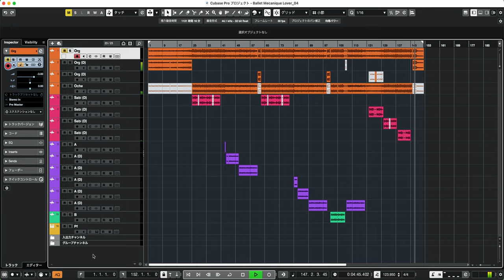Yukiko Okada - WONDER TRIP LOVER feat. Ryuichi Sakamoto + Bernard Fowler (from Ballet Mécanique)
の逆を作ってみました。

Kiai Beats 最新アルバム『Hello AI World 』配信中です！
Trap BeatからLo-Fiまで全10曲
気合を込めてお送りいたします！
ぜひお聴きください！

このチャンネルは：
プロデューサー、ビートメイカーのKiaibeatsがお届けする音楽チャンネルです。
毎日何かしら制作していますが気まぐれで未完成品もアップしちゃいます。

Yukiko Okada Birthday 2022
That's what I'm saying, so I made it.

Kiai Beats latest album "Hello AI World"  is now available!
10 songs from Trap Beat to Lo-Fi
I will be happy to send it to you!
Please listen!

This channel is:
This is a music channel provided by producer and beat maker Kiaibeats.
I make something every day, but I also upload unfinished products on a whim.